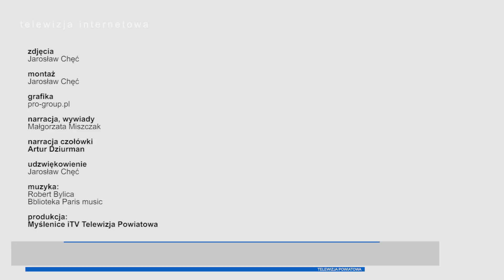Niedziela Palmowa w Tokarni, jubileuszowa 50-ta procesja.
Niedziela Palmowa. Po raz 50-ty wokół Parafii pw. Matki Bożej Śnieżnej w Tokarni przeszła barwna procesja wiernych. Na czele której jechała rzeźba Jezusa na osiołku autorstwa lokalnego artysty Józefa Wrony. Tradycji stało się zadość, mieszkańcy Tokarni i okolic przybyli do kościoła z ręcznie robionymi palmami. Te najpiękniejsze zostały nagrodzone w Konkursie na najwyższą i najpiękniejszą palmę.